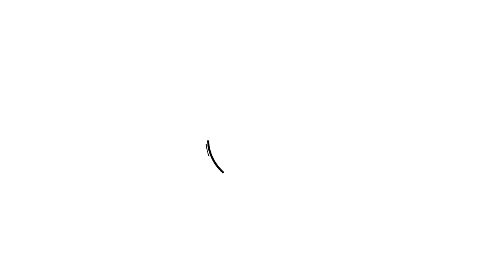💎 A Pokémon DIAMANTE BRILLANTE y PERLA RELUCIENTE les falta otra capa de satinado 🔮 ANÁLISIS SWITCH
🖋️ Reseña y review en español de Pokémon Diamante Brillante / Perla Reluciente para Nintendo Switch. Se trata de un remake del clásico de 2006, Pokémon Diamante / Perla para Nintendo DS.

📜 Un lavado en 3D y un par de añadidos son los pocos cambios que encontraremos a diferencia de los originales.Te lo contamos todo en este análisis 😉.

🔴 ¿CON GANAS DE MÁS? 💞